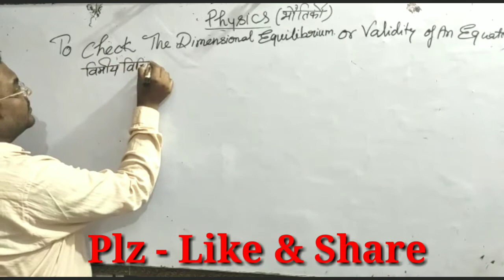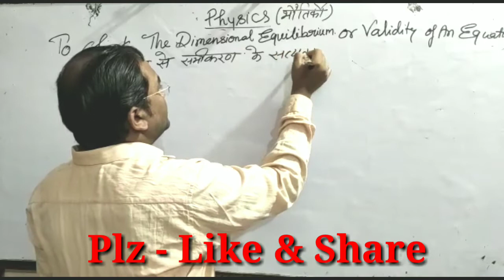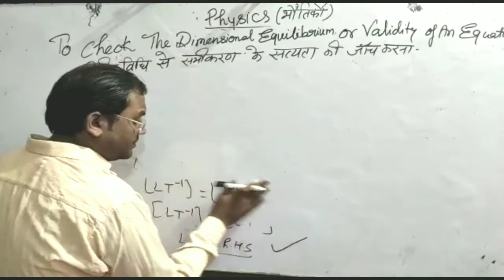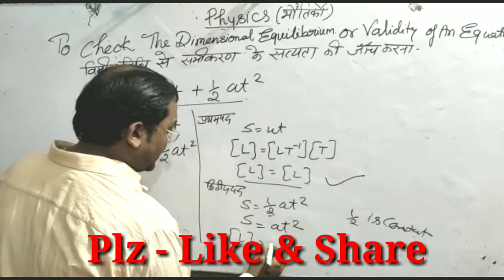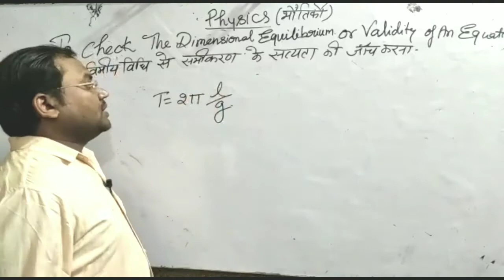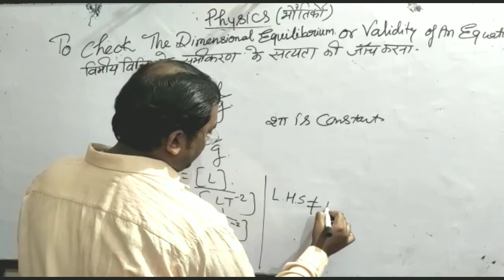विमीय विधि से समीकरण के सत्यता की जांच करना। SSM Physics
विमीय विधि से समीकरण के सत्यता की जांच करना।To check the dimensional equilibrium or validity of the equate

      Welcome to my channel "SSM PHYSICS" is video me hamne apko, विमीय विधि से समीकरण के सत्यता की जांच करना।To check the dimensional equilibrium or validity of the equate, ke bare me bataya hai, poori jankari ke liye video ko full watch kare, agar video achha lage to video ko like kare, or apne dosto me jyada se jyada share kare,

Agar isi tarah ke Physics topic video regular chahte hai to, hamare channel ko subscribe karna bilkul na bhule, jisse ki hamare ane vale physics topic ke new video ka notification pahunch sake sabse pahle ap tak,

Subject- PHYSICS

Lacturer- Shailendra Shrimali
                Shrinagar mahoba up

Production- Ayush Brothers